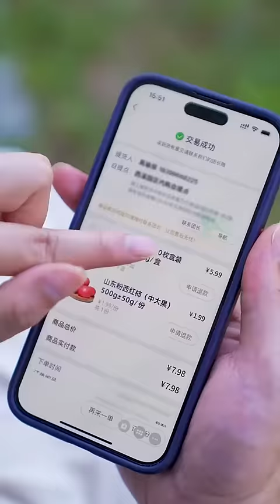Funny Son (1):Detective mother's drawing method makes people laugh to death#Shorts#GuiGe#comedy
Please note that this video is an original short that complies with YouTube Community Guidelines. Funny Son (1):Detective mother's drawing method makes people laugh to death#Shorts#GuiGe#comedy